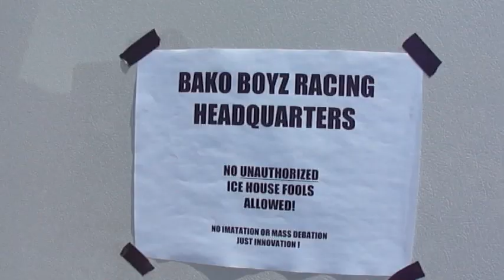Bako Boyz "We Ain't Bullshit'n"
Another Boneshaker Productions Video
"WE AIN'T BULLSHIT'N"
Video about Bako Boys Racing Clowning on the Ice House Crew